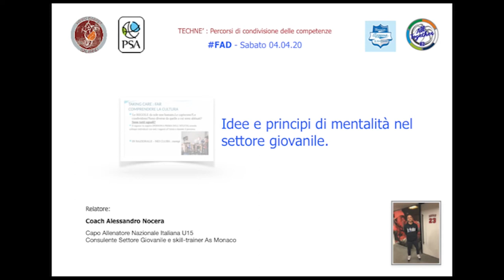FAD Technè | Intervista coach Ale Nocera | Head coach Naz. U15 | Lavoro di mentalità e individuale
Coach Alessandro Nocera, head coach della Nazionale Under 15 e consulente Settore giovanile dell'AS Monaco.

In questo speech tantissimi spunti interessanti sull'engagement con i giocatori, e come lavorare individualmente anche durante la stagione mantenendo altissima la soglia dell'attenzione.